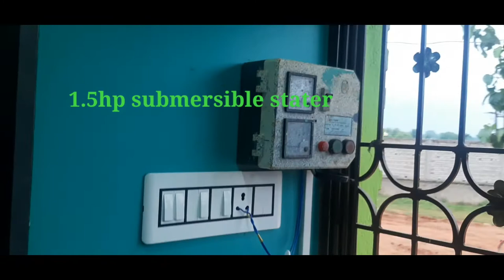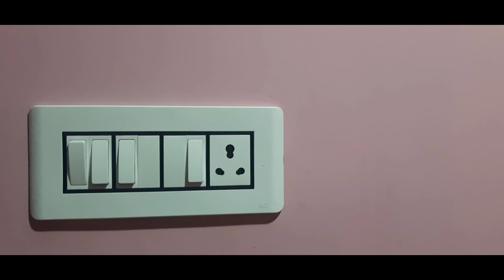New house wiring of a house. very beautiful view of this house.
New house wiring
 beautiful view of a house

our other vedio about inverter coming soon.

we are new in youtube. our chanel is a good platform for new electrician .